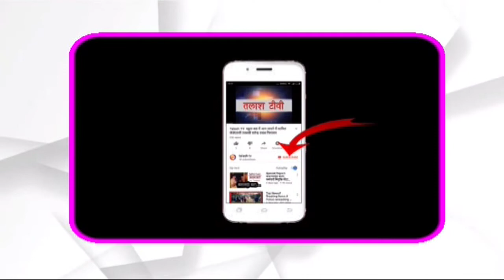नावा बाजार । पलामू । सरकारी भवन का उद्घाटन होने से पहले ही चोरों ने चुरा लिये पंखे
प्रखंड अंतर्गत कण्डा पंचायत स्थित मिलानी महुवा के पास निर्मित कर्मचारी भवन का निर्माण लगभग 3 साल पहले बाहरी ठेकेदार द्वारा किया गया था। लेकिन इस भवन उद्घाटन आज तक नही हो सका। इस भवन का निर्माण जिस उद्देश्य से किया गया था। वो उद्देश्य पूरा नही हो सका। आज दिन शुक्रवार को स्थानीय युवकों  ने भवन का ताला टूटा देख कर चौक गये। खिड़की के माध्यम से अंदर देखा तो सीलिंग पंखा नही मिला। जिससे मालूम हुआ कि किसी ने भवन में चोरी की है। पूछने पर स्थानीय युवकों ने बताया कि वो खेती और मवेशी को देखने उधर के रास्ते से गये थे।

Talash TV
Latest News
Breaking News
Current News
garhwa news
palamu news
latehar news